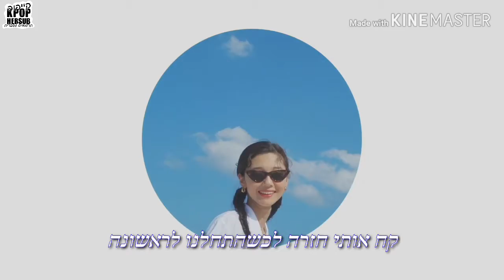Raiden - THE ONLY ( feat. 이런 of Red Velvet) [HEBSUB]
צפיה מהנה
תרגום: ספיר
הגהה: רוני
עריכה: הודיה מ.